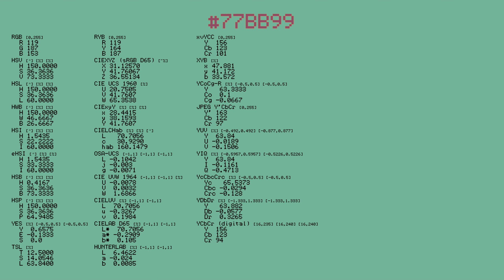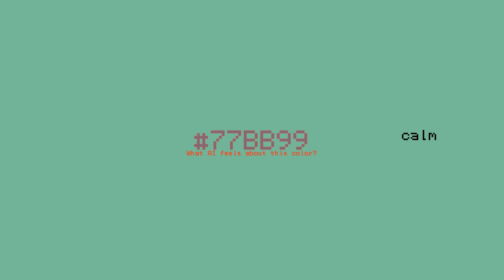Color 77BB99 - Mountain Lake Green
"Colors Universe" is my lazy project about color convertion 🌈.

What OpenAI thinks about this color: *calm, serene, tranquil, peaceful, relaxed, cool, composed, balanced*
(OpenAI: text-davinci-003)